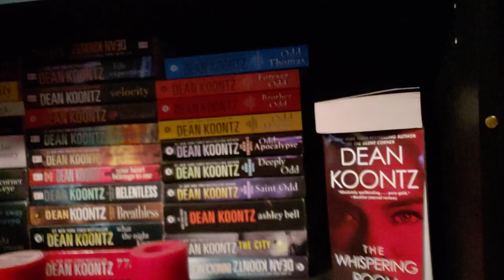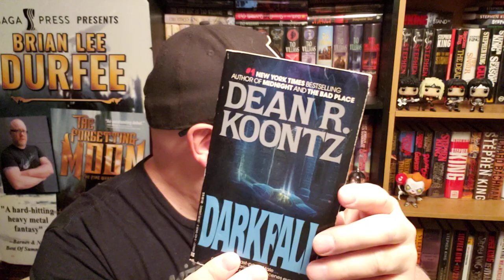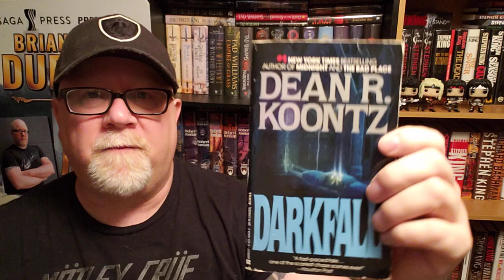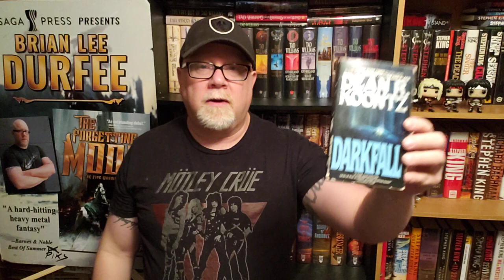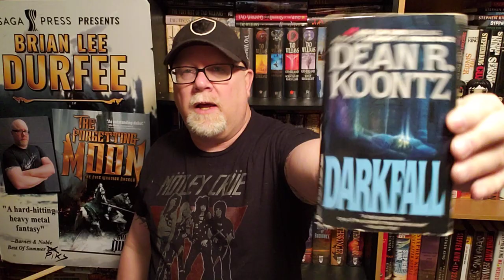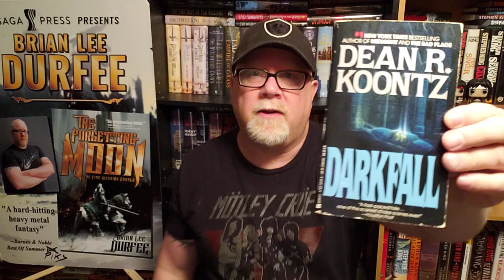DARKFALL / Dean Koontz / Book Review / Brian Lee Durfee (spoiler free)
Wherein our hero Durfee reviews the great horror classic Darkfall by Dean Koontz.